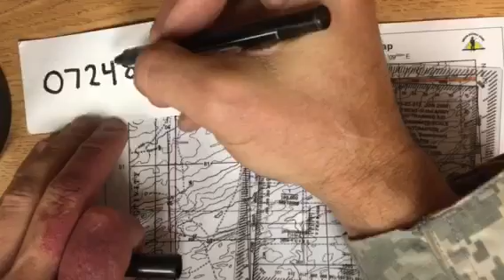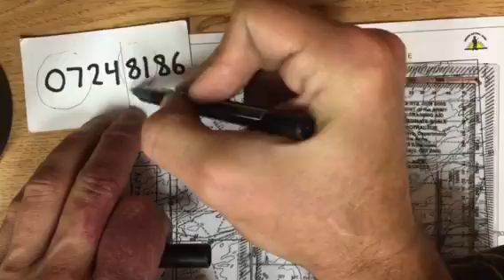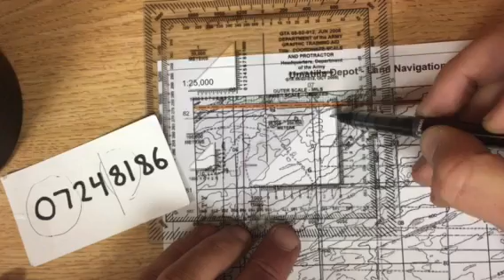LANDNAV - using a protractor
Basic skill when plotting points. MGRS, protractor, map. The basics.